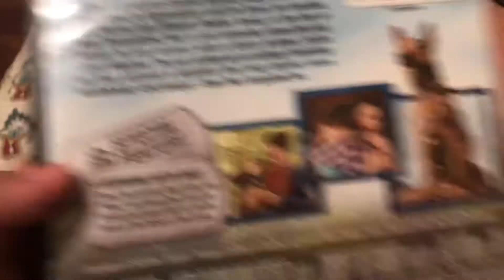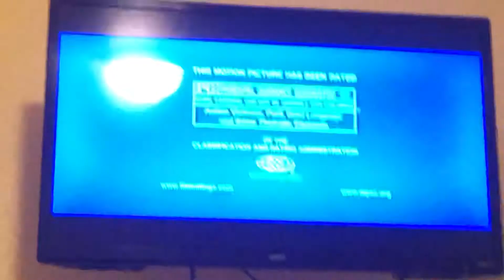Opening to max 2015 dvd